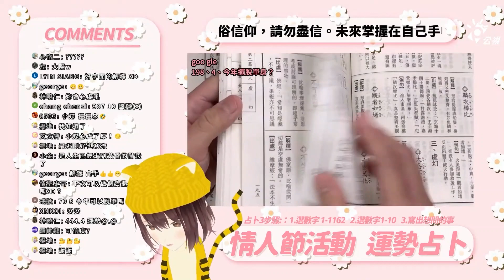【小媒精華】占卜網友脫單0％機會 小媒.小編笑太大聲！｜情人節｜神占卜｜負責任｜單身沒有錯｜精華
情人節好好占卜 怎麼了
服裝編直接大爆笑
小媒高喊 讓小金負責啦
🍄精彩回顧

開什麼台？小媒也不知道...